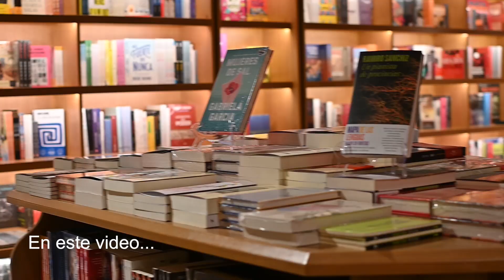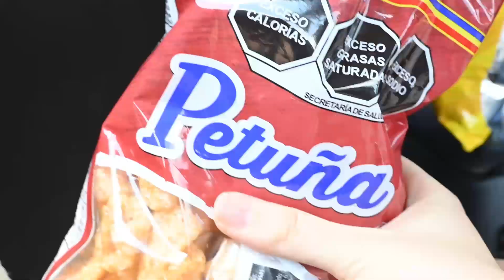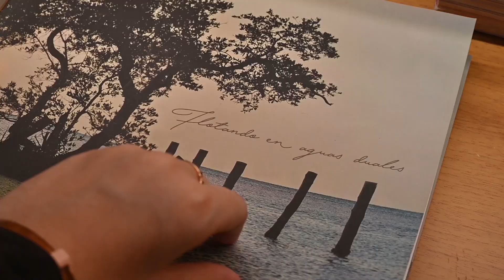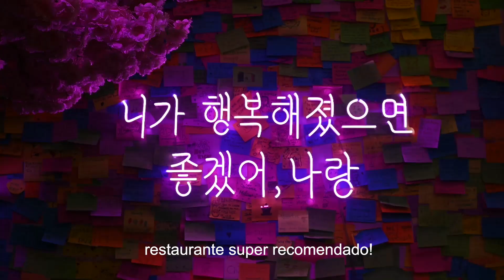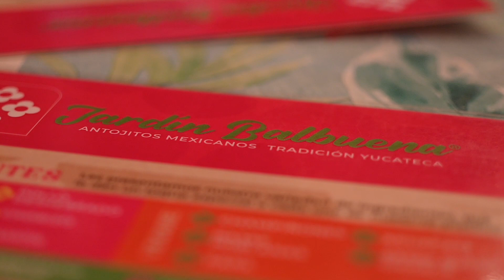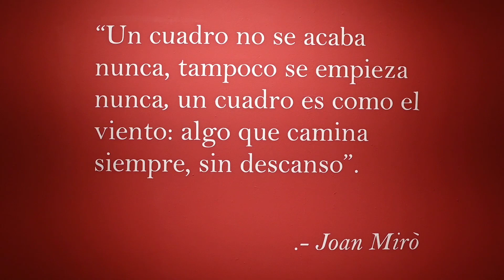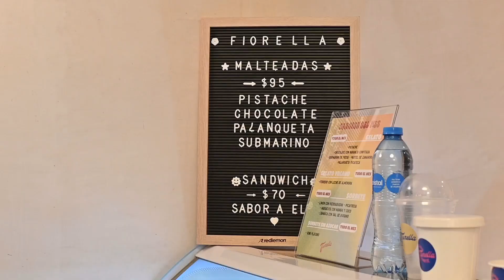VLOG Mérida: Café aesthetic, galerías y exposiciones, paseo por el centro, comida coreana y helados!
Hola amigues! Me fui unos días a Mérida con mi familia y me la pasé muy bien. Les comparto todo lo que hice y de paso les dejo recomendaciones de a dónde ir y donde comer en Mérida, Yucatán. Disfruten este vlog con comida o les va a dar hambre ;)